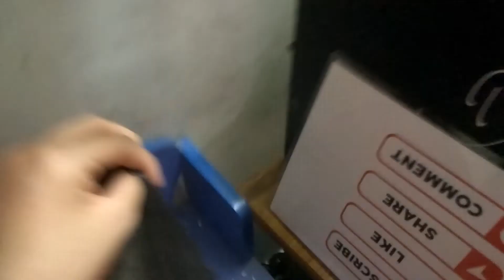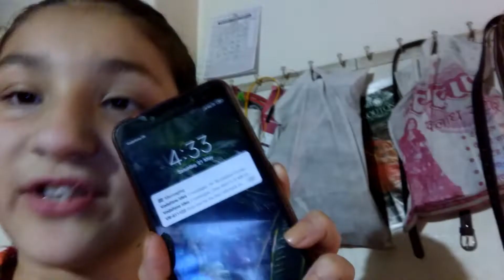Pushkar Travel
Every One Wants 1 Extra Stuff in Daily Life may be Food Extra Pizza,Studying Marks 1 extra Marks makes difference, Business Projects Tenders cost 1 extra Amount mankes difference,Traveling Tickets 1 extraa friend while travelling makes difference,Sports Activities 1extra Goal,Cricket 1 extra Run makes Differnce.

Relationship in life is everything we make videos to show our lifestyle culture and moments that we live all we accept is love and appreciation from you